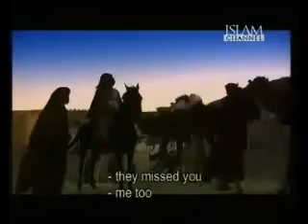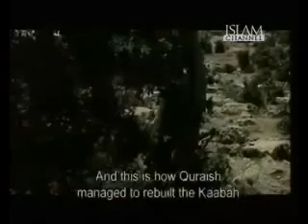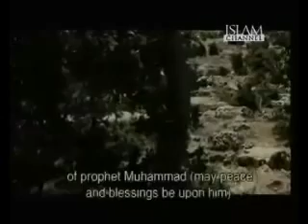Muhammad SAW The Final Legacy Episode 7 Part 4 avi YouTube